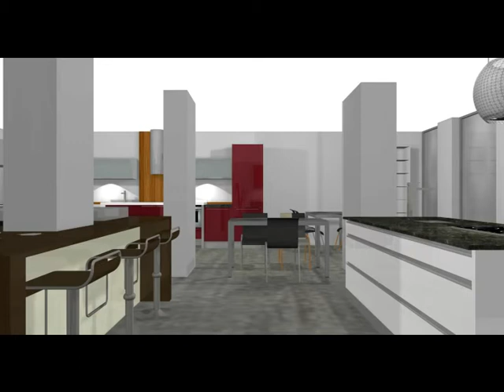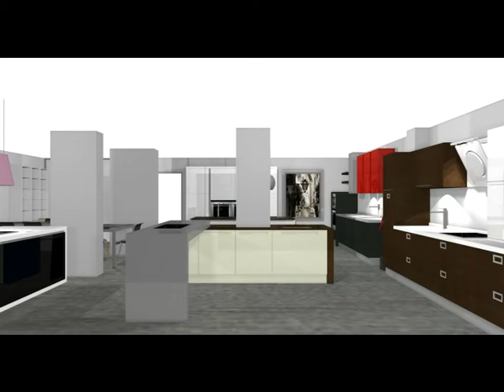Isoko Cocinas Book 08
Isoko Cocinas, cocinas con 15 años de garantia, cocinas de diseño, cocinas Zen, cocinas de Vanguardia, cocinas Contemporaneas, cocinas Pop, muebles de cocina, venta de cocinas.